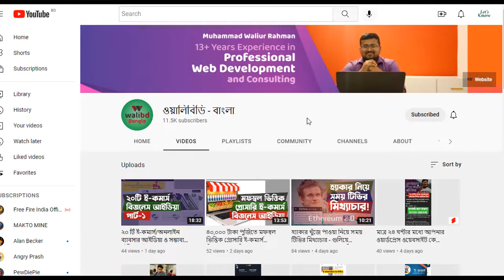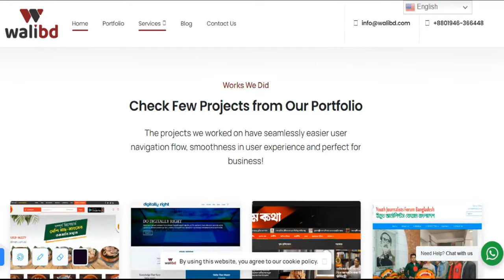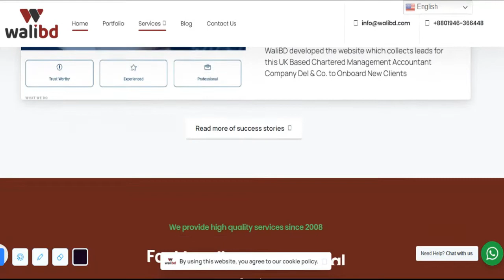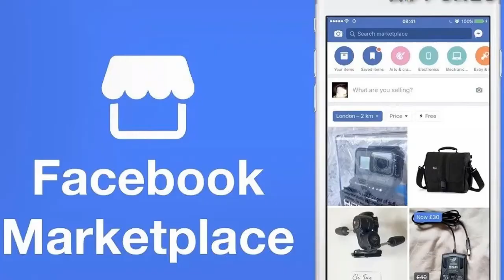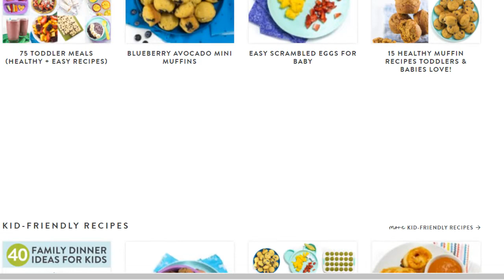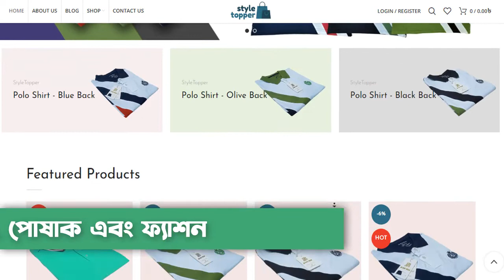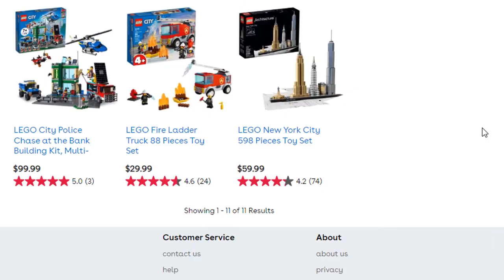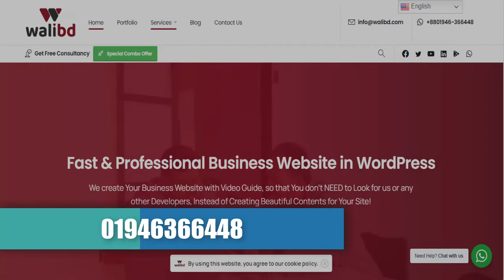২০ টি ই-কমার্স/অনলাইন ব্যাবসার আইডিয়া ও সম্ভাব্য পুঁজি (পার্ট- ২/৪)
যে কোন প্রশ্ন থাকলে আমার সাথে হোয়াটস এ্যাপে যোগাযোগ করে পরামর্শ নিতে পারেন।